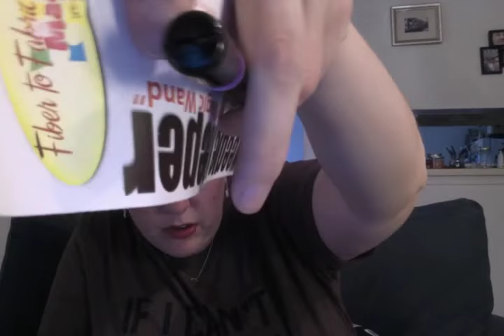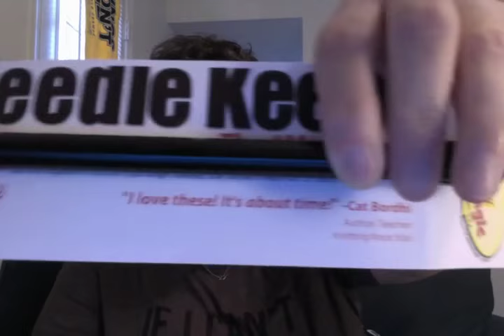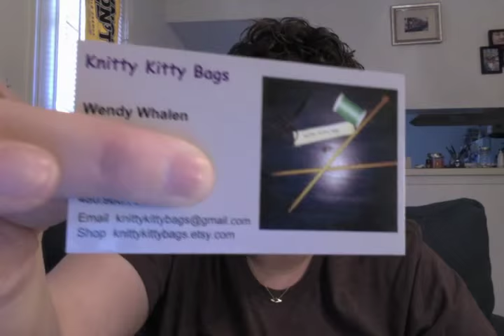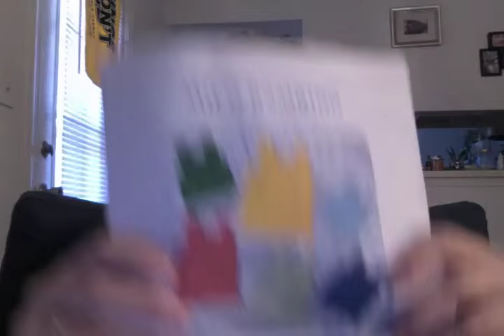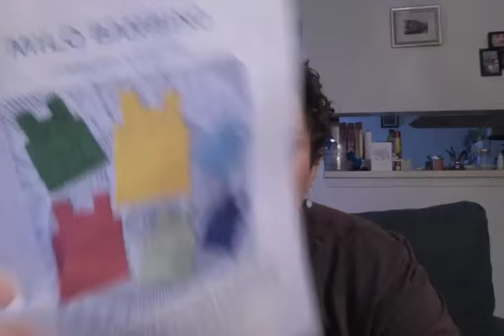The Knit Shift Episode 15: Coming to Terms with a Project